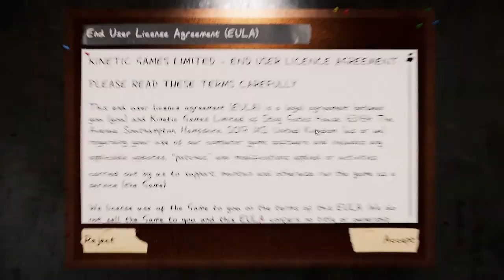Late Night Stream w/SLATT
Day 2 of streaming with SLatt !!